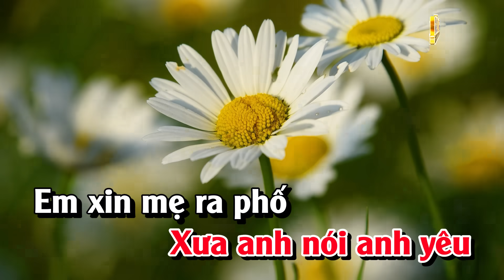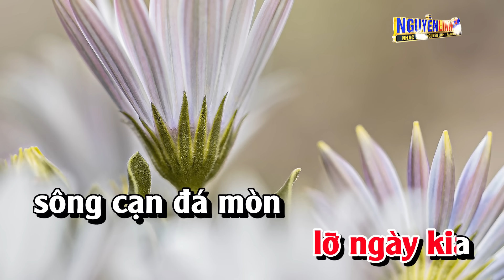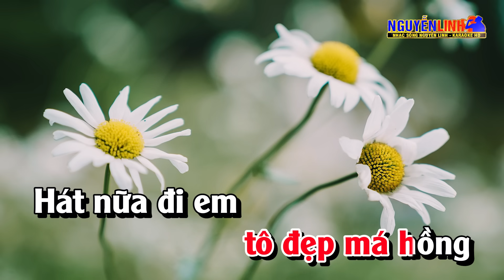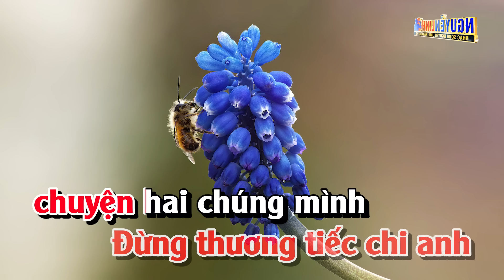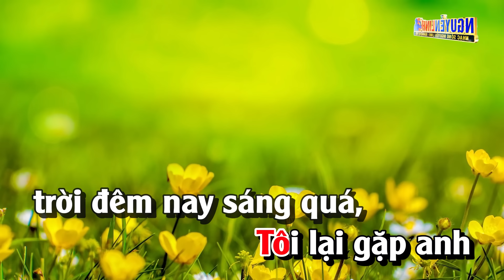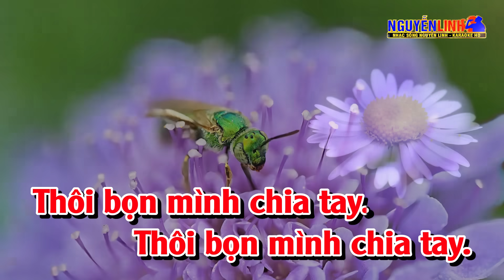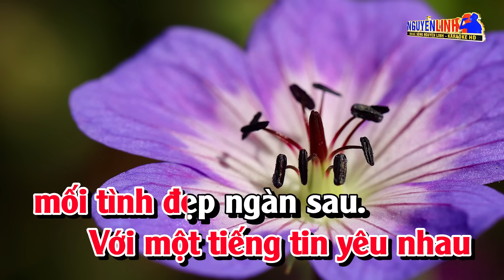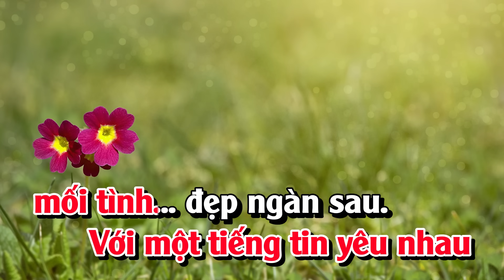Karaoke Liên Khúc Trữ Tình Tone Nữ Nhạc Sống Dễ Hát - Hoa Mười Giờ | Nguyễn Linh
Bài Hát :  Liên Khúc Trữ Tình Tone Nữ
► Powered by BH Media Corp.